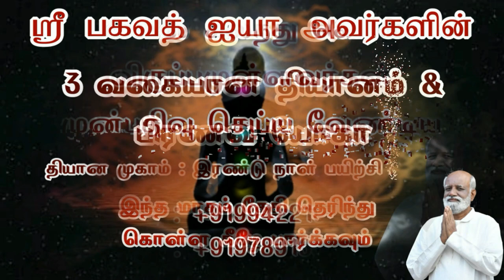பிடிக்காத வேலையை பிடித்த மாதிரி மாற்றுவது எப்படி- Sri Bagavath ஐயா